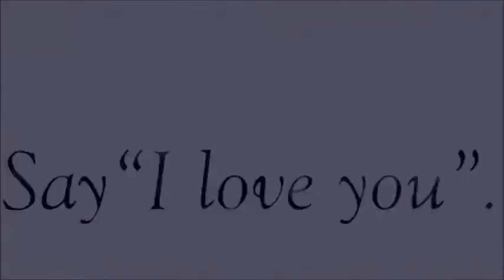Mei and Yamato - let me go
Song: Let me go
Artist: Avrile Lavigne
Anime: Say i love you
Tribute: Mei and Yamato
Program: Movie Marker